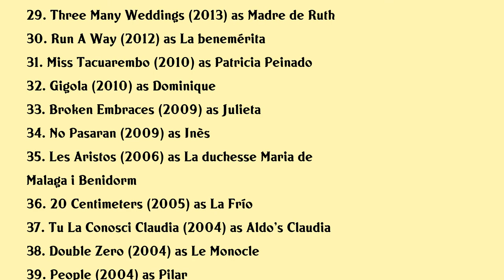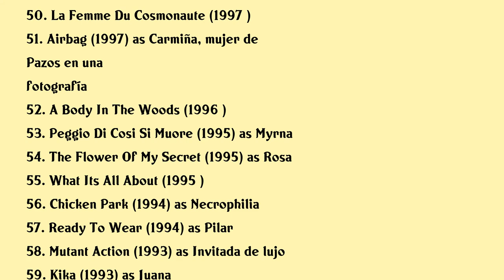Rossy de Palma Movies list Rossy de Palma| Filmography of Rossy de Palma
Rossy de Palma Full Movies List Filmography of Rossy de Palma

Latest movies of Rossy de Palma are:

1. Carmen
2. A Mermaid In Paris
3. Jean Paul Gaultier Freak And Chic
4. Despite Everything
5. My Brother Chases Dinosaurs
6. I Miss You
7. A Cause Des Filles
8. Los Rodriguez Y El Mas Alla
9. The Man Who Killed Don Quixote
10. Brillantissime
11. Ay Carmen
12. Lord Give Me Patience
13. Madame
14. The Exchange
15. Toc Toc
16. Almodovar Todo Sobre Ellas
17. En Tu Cabeza
18. Julieta
19. Stranded
20. Just A Little Chemistry

Complete list of movies acted by Rossy de Palma are in this video.

Please Comment down your favorite movie of Rossy de Palma